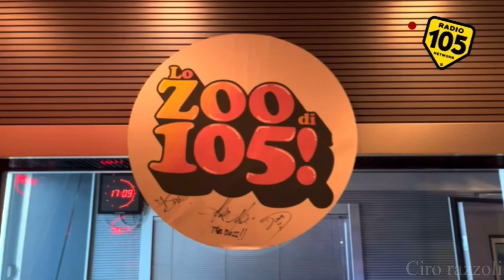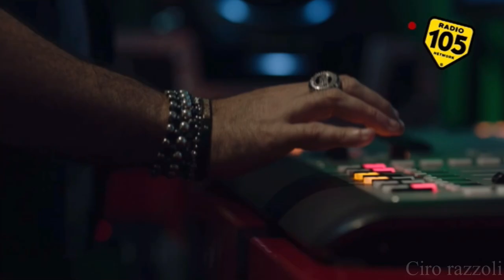replica LO ZOO DI 105 06/12/2021 (video)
volete le puntate dello zoo??? che aspetti clicca qui | puntate dello zoo